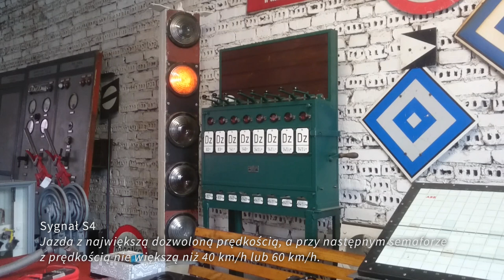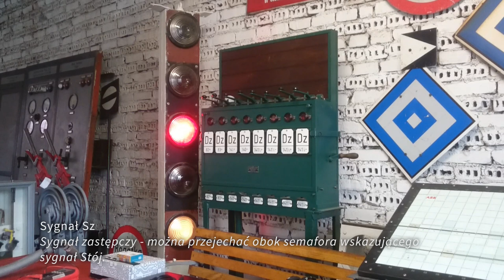Próba semafora świetlnego na wystawie sterowania ruchem kolejowym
Zabraliśmy się wreszcie za drugi sygnalizator pięciokomorowy, który dotychczas straszył w kącie wystawy urządzeń sterowania ruchem kolejowym. Zaczęliśmy od budowy nowego układu sterującego, który będzie umożliwiał automatyczną prezentację różnych sygnałów. Film przedstawia pierwszą próbę działania nowego układu.